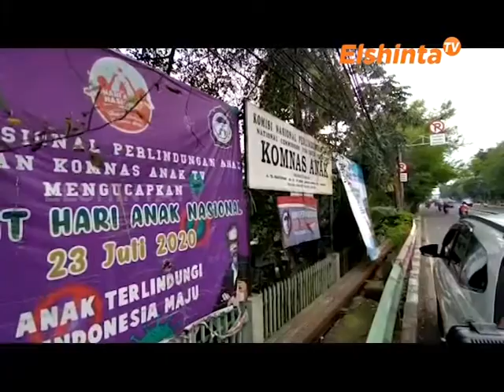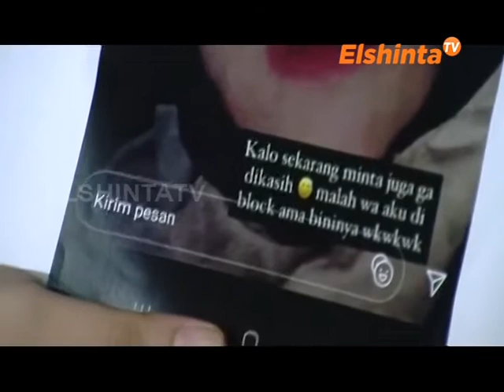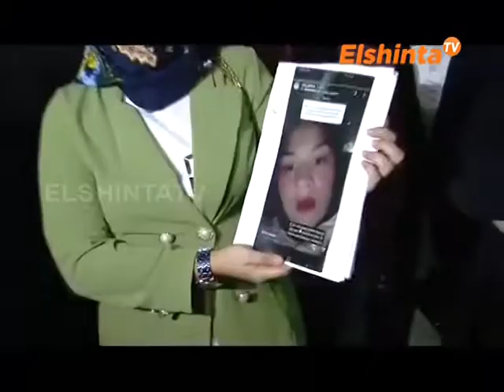E SELEBRITI EDISI DAUS MINI & GISELLA ANASTASIA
klarifikasi kesalahan pahaman mengenai test DNA,
GISELLA ajukan penundaan menjadi saksi di sidang penyebab video syurnya.